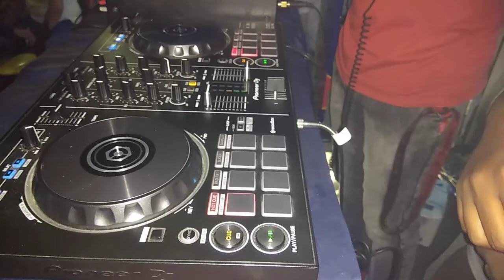DJ CLOUD X DJ ZEEONE War Of Mixing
✖️ Follow Dj CLOUD ✖️